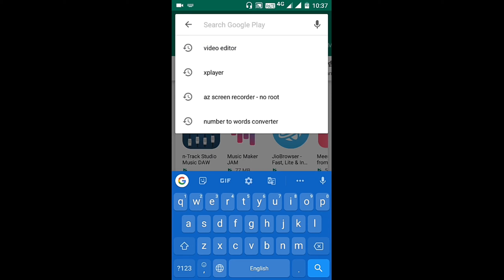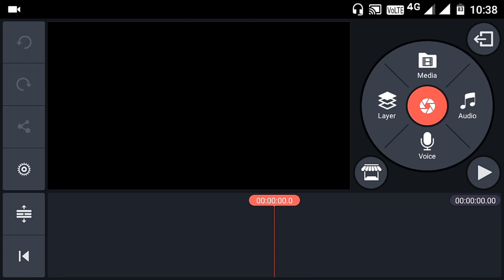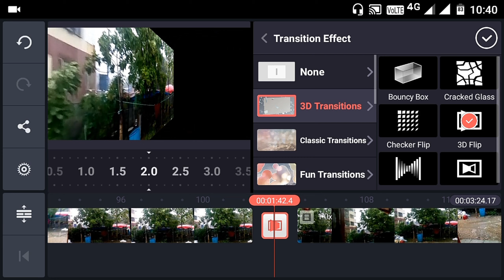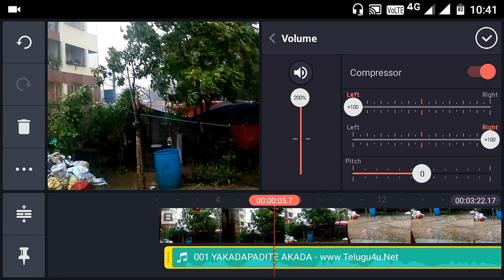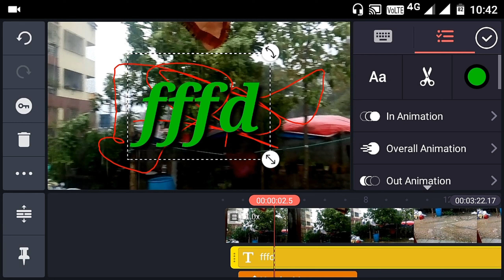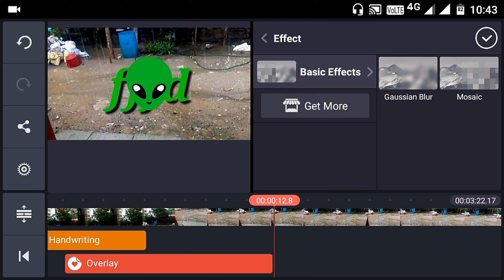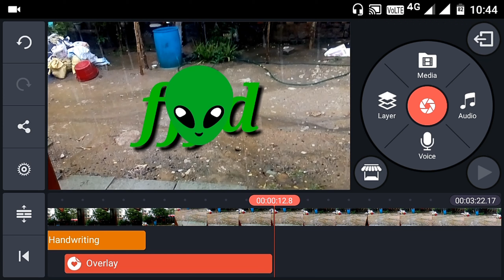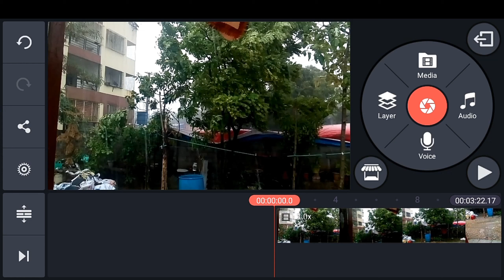best video editor for android 2019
best video editor for android hi friends this app best for video editing in android download use it